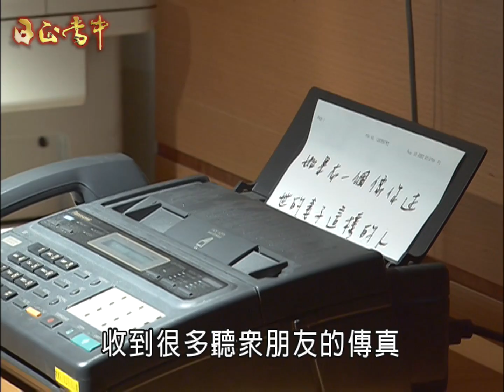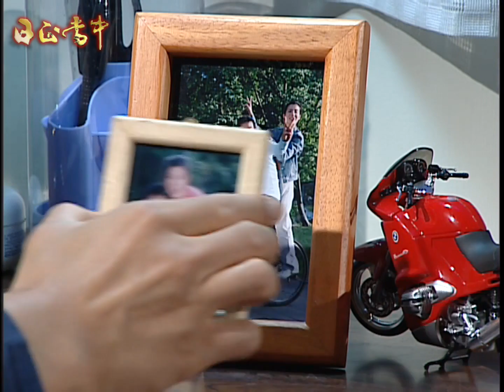日正當中 EP18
江湖對耀輝來說，永遠是一條不歸路。原以為服刑七年出獄後，可以跟心愛的彩蘋渡過平凡寧靜的下半輩子並孝順母親。未料江湖恩怨何時了，加上命運弄人讓耀輝身不由己地捲入大方集團的恩怨情仇，再度陷入情義難斷、恩怨難解的腥風血雨裡。

《日正當中》由民間全民電視公司製作，於2003年8月6日首播。